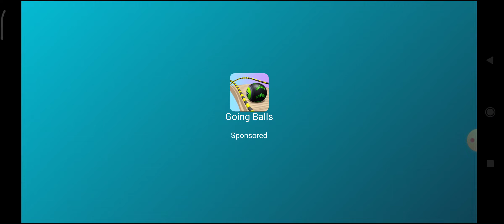The eye horror game.🔪